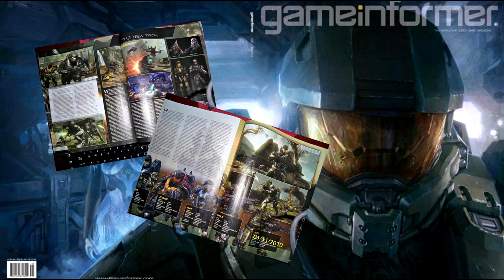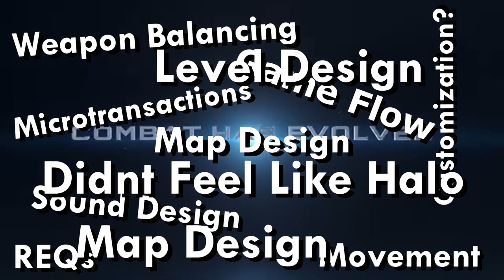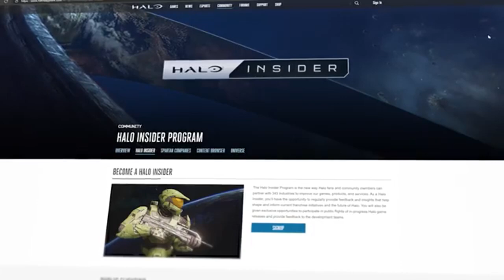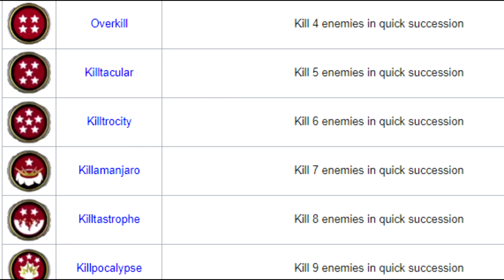Halo Infinite Kept Its Promise - Beta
A few weeks back I got the chance to play the Halo Infinite Beta, and this is how it made me feel.

Or check out the other videos on this channel :)